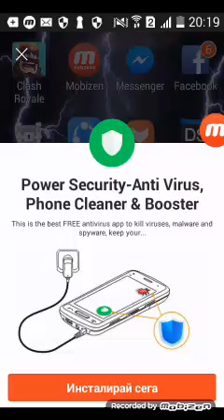Clash Royale #9 Показвам дек за 10-11-12- challenger+Страхотна Битка на 12 Арена